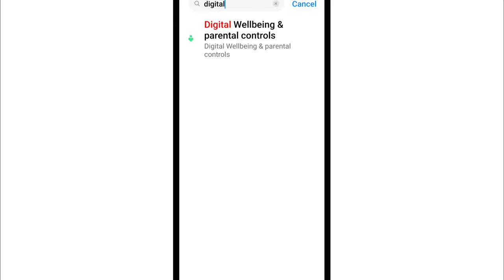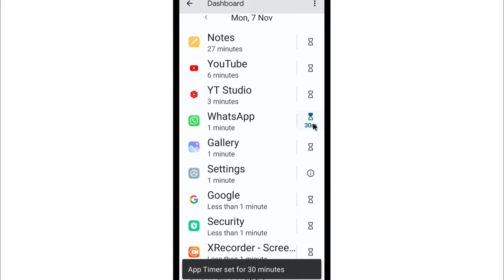WhatsApp Par Timer Kaise Lagaye | How To Set App Timer On WhatsApp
1) whatsapp par timer kaise lagaye
2) how to set app timer on whatsapp